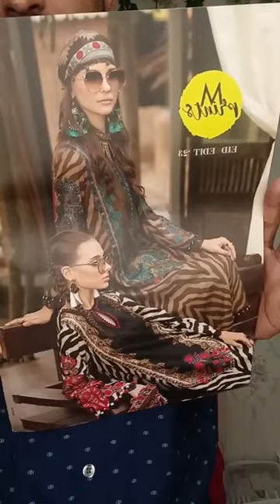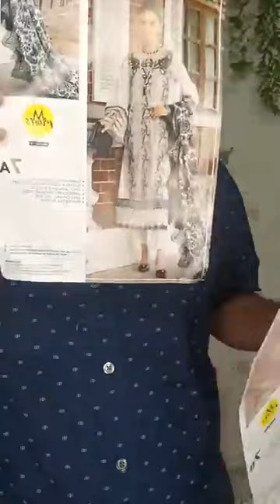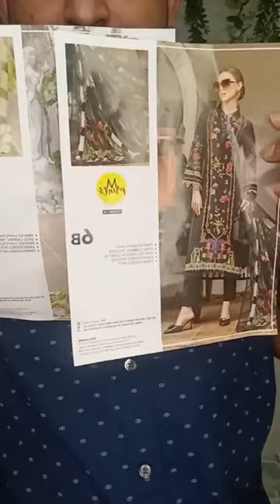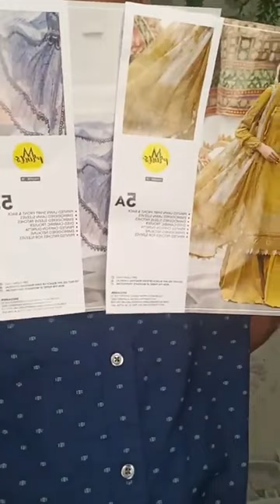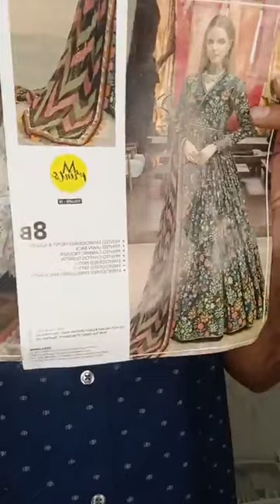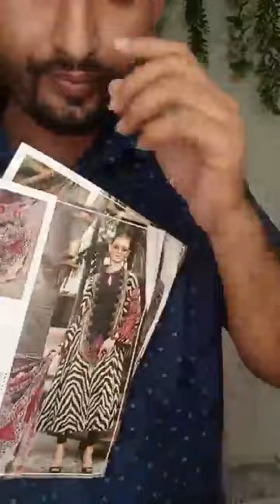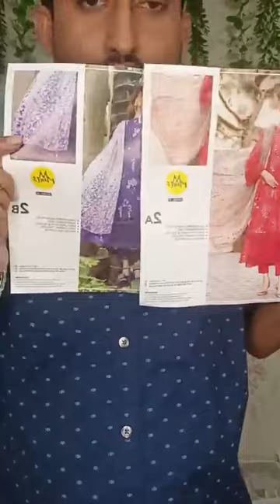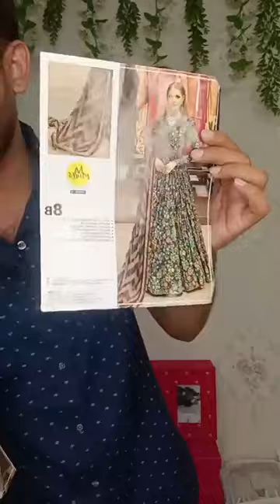EID EDITS 23💕🥰👉Maria.B luxary lawn collection...23🥰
💞M.PRINTS EID EDITS 23💕🥰
👉Maria.B luxary lawn  collection...23🥰

To confirm your order please mention:
◾Name:
◾Address Details: